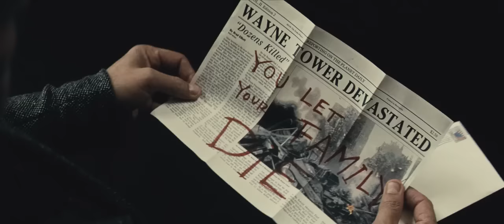Batman V Superman:Adaletin Şafağı Comic Con özel klip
Siyah Maviye, Tanrı İnsana, Gece Gündüze karşı...